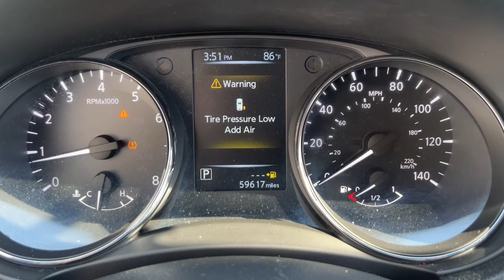2017 Nissan Rogue SV MA Milford, Franklin, Worcester, Framingham MA Providence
Pre-Owned 2017 Nissan Rogue SV available at Imperial Chevrolet located in 18 Uxbridge Rd, Mendon, MA, 01756. Servicing the Milford, Franklin, Worcester, Framingham MA Providence area.

Looking for your dream car? It could be the  2017  Nissan Rogue.  Start planning your family road trips in this comfortable, well-equipped Rogue. This clever crossover offers plenty of space and thoughtful creature comforts to keep your crew relaxed and eager for adventure. These are just some of the great options this vehicle comes with: Keyless Entry, Navigation System, Heated Mirrors, Satellite Radio, Steering Wheel Audio Controls, Blind Spot Monitor, Aluminum Wheels, Heated Front Seat(s), Dual Zone A/C, 3rd Row Seat. Enjoy the convenience and comfort this Rogue has to offer. Come in for a fun and easy test drive. Our team will make it the best part of your day.